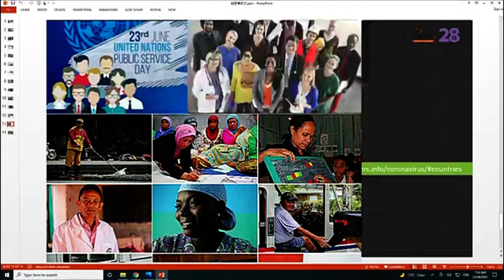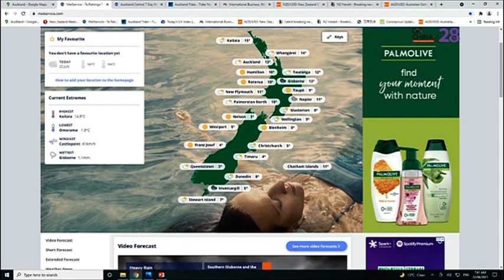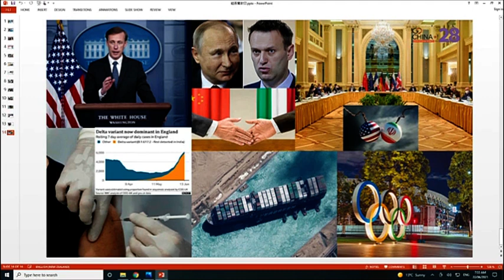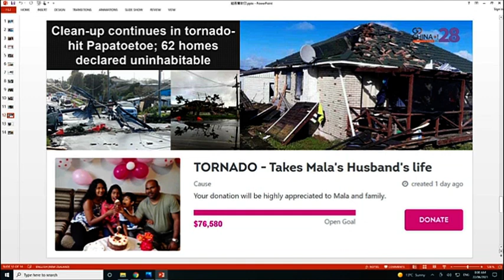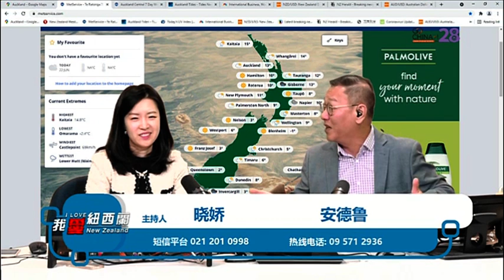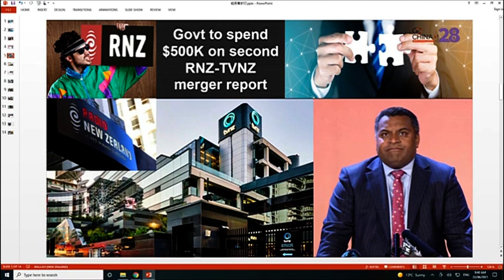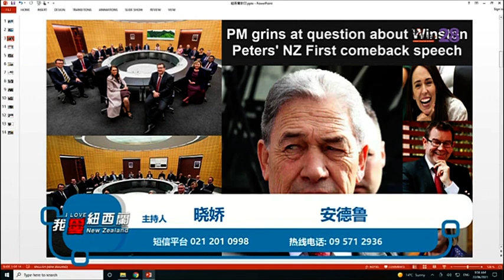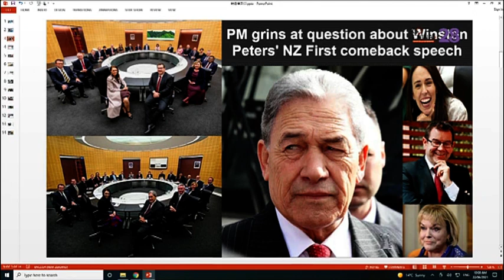我爱纽西兰 22/06/2021 | 新西兰华人电视BEST NEWS